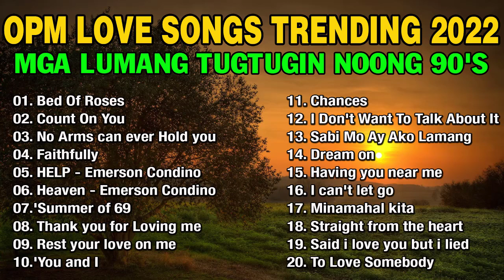OPM LOVE SONGS TRENDING 2022 💝 NONSTOP SLOW ROCK LOVE SONGS 80S 90S📀 MGA LUMANG TUGTUGIN NOONG 90S